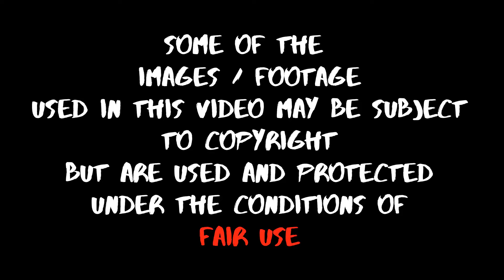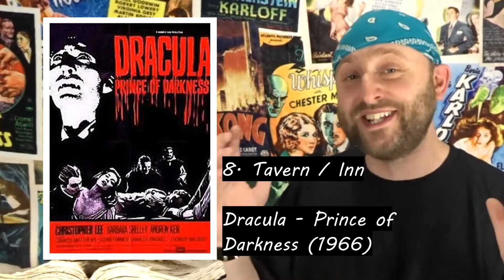Horror Movie Pub/Bar Crawl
Fancy a beer?
Maybe in a bar/pub featured a horror movie?
Just for a bit of fun, make a list of ten Bars/Pubs/Taverns/Clubs that feature in horror movies and see what kind of pub crawl you end up with?
Would you survive until the end?